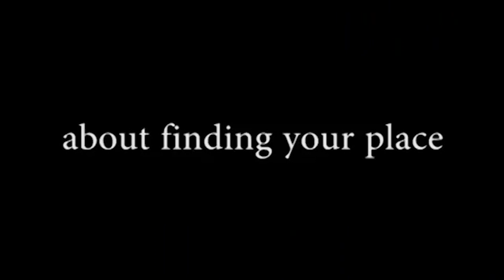Alex Kralie's Marble Hornets: The Final Cut (TRAILER)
An unofficial fan-film that picks up Alex Kralie's project right where he left off, completing his original vision. Tune in on Saturday, October 31st to see the full short film!

Thank you to Troy Wagner, Joseph DeLage, and Tim Sutton for inspiring us as filmmakers!